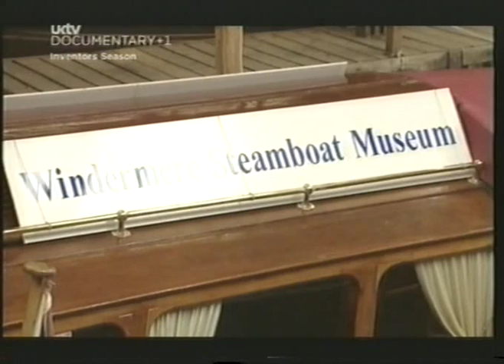BERNARD DEVLIN, FRED DIBNA, STEAM ERA BARROW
FRED DIBNA,  SMALL SNIPPET OF HENRY SCHNEIDER AND HIS STEAM BOAT ESPERANCE, ON WINDERMERE